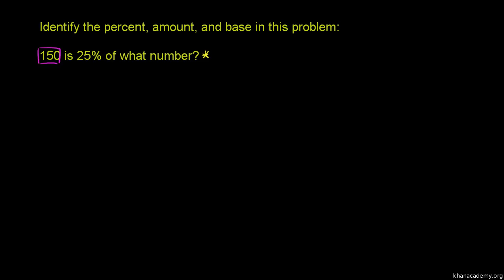Procent, ilość i podstawa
Solving Percent Problems 1 Polska ścieżka dźwiękowa wykonana na zlecenie Centrum Fizyki Teoretycznej PAN ze środków grantu Tides Foundation. Czyta Dariusz Wieteska.